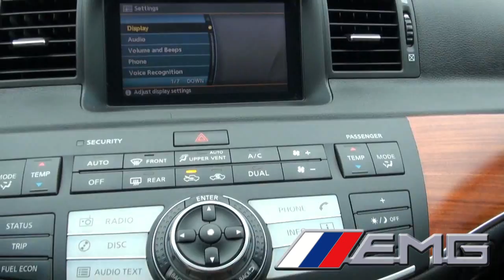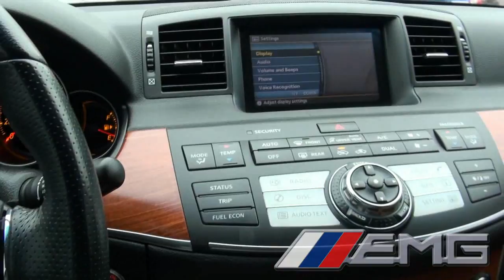2007 Infiniti M35X All Wheel Drive Sedan EMG Auto Sales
EMG Auto Sales Stock# 3699B
885 Route U.S. 1 South Avenel, New Jersey 07001

EMG Auto, has been in the business of selling quality pre-owned vehicles for over 15 years. We at EMG Auto Sales staff are committed to give our customers the best prices, quality and the professionalism you deserve. Having happy and satisfied customers is our #1 priority. Ask about our extended warranties and protection plans. We have a strong and committed sales staff with many years of experience satisfying our customers' needs. Feel free to browse our inventory online, request more information about vehicles, set up a test drive or inquire about our easy financing!